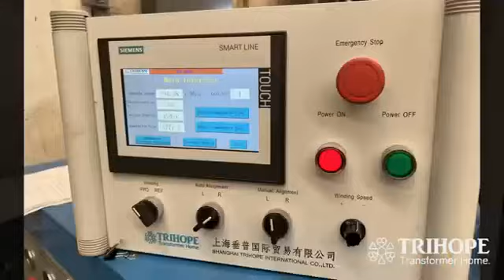High Voltage Auto Winding Machine for Transformer Coil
transformer # electric transformer # transformer industry